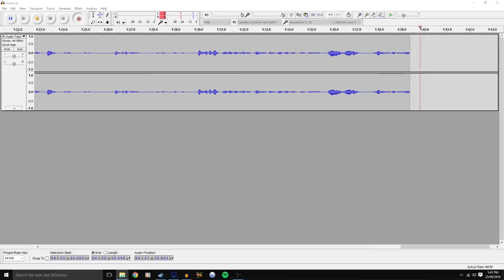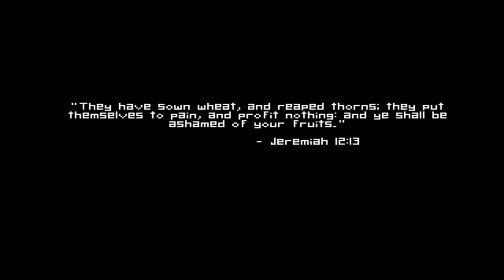1213: It's Over! - Part 3 - The Game Gent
With Special Guest Tom!

1213 has managed to get closer to the truth or his experimentation. But is teh truth what he wants?